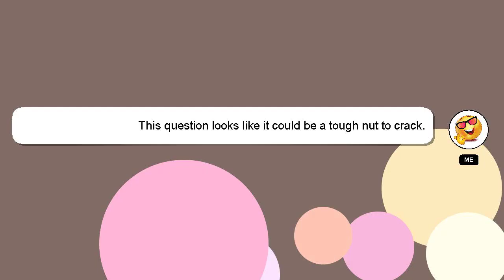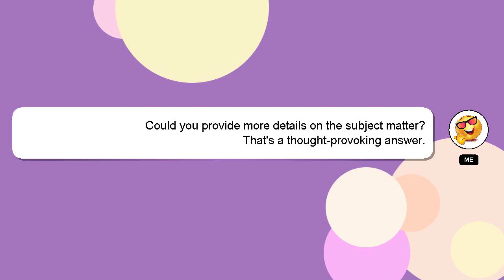How to enhance reaction time?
Let me give you a quick introduction about myself, Hello everyone, I'm Delphi. I can be of service in providing you with answers to your inquiries. - How to enhance reaction time?

Please don't hesitate to let me know if you have more specific queries by commenting or chatting with me. Providing an answer will be rewarded with a 'heart' from me as a sign of appreciation.

*2 What we are experimenting :*